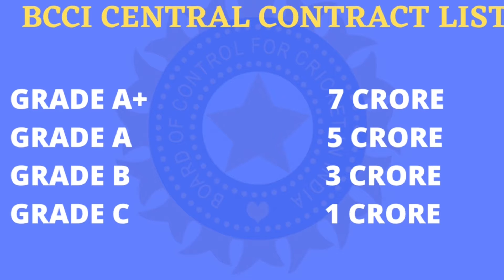Cricket के हीरो, Income में किंग,Team India कमाई में सबके बाप, BCCI जमकर देता है खिलाड़ियों को पैसा